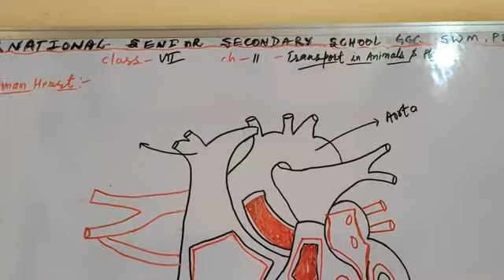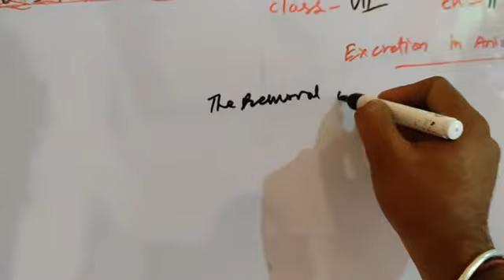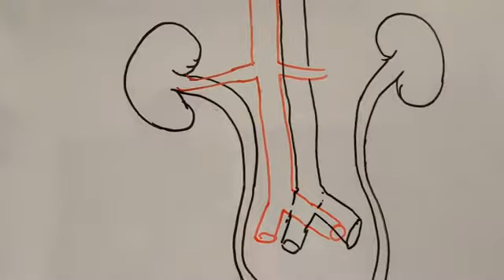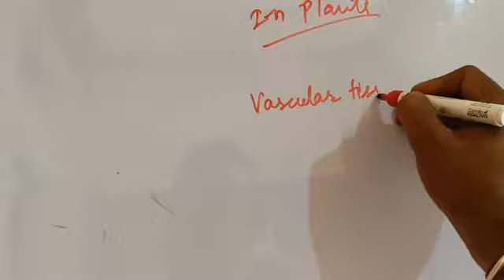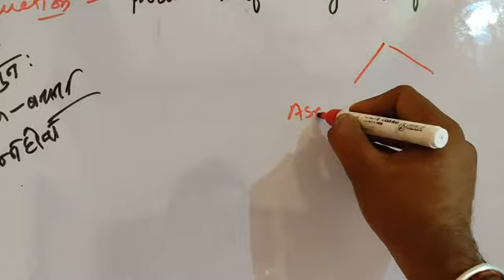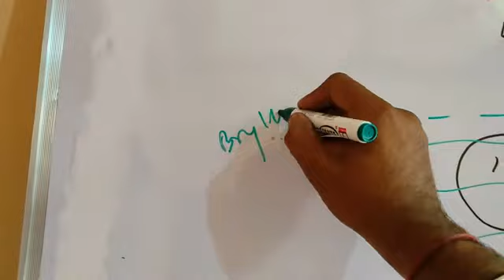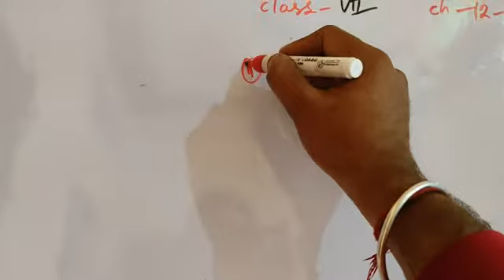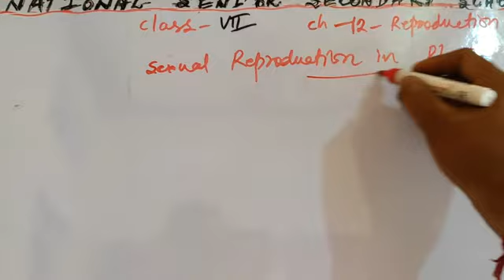Class 7th Science Ch-11- Topic- Explanation Of Diagram Of Human Heart,Excretion In Animals by RG Sir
Class 7th Science Ch-11- Topic - Explanation Of Diagram Of Human Heart & Excretion In Animals- Human Excretory System And Transport In Plants And Starting Ch-12- Reproduction In Plants- Methods Of Reproduction- Sexual & Asexual Reproduction And Asexual Reproduction In Plants- Vegetative, Budding, Fragmentation And Spore Formation With Labbled Diagram Also in detail by RG Sir.